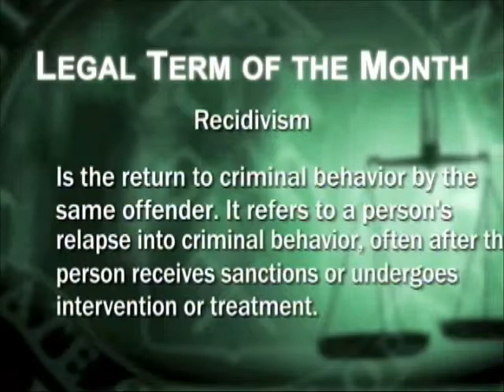"Recidivism" Legal Term of the Month for February 2016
Each month Denver District Attorney Mitch Morrissey defines a legal term. The term in February 2016 was "Recidivism"